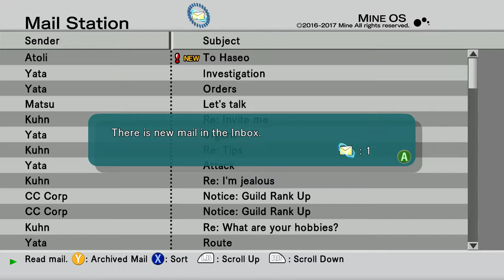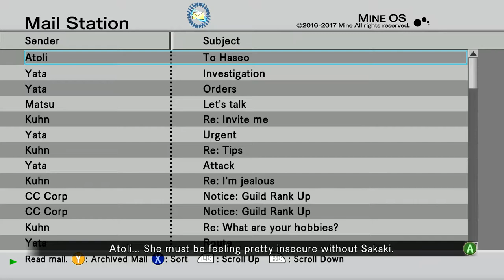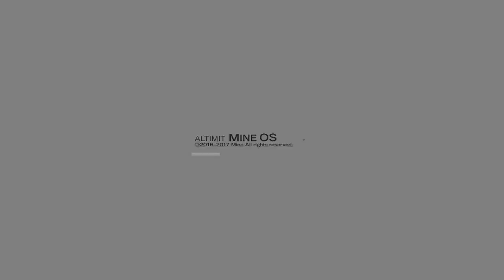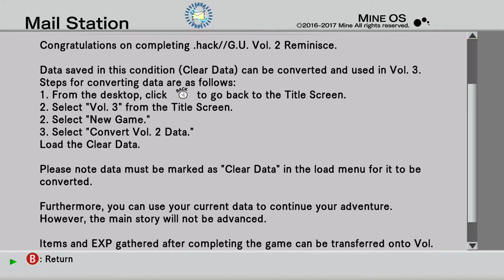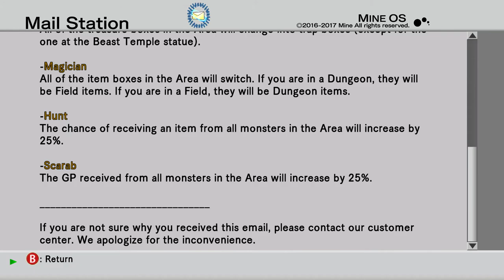Let's Play .Hack//G.U. Last Recode Vol. 2 [26]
Paetron - uuuuhhhh not yet :D